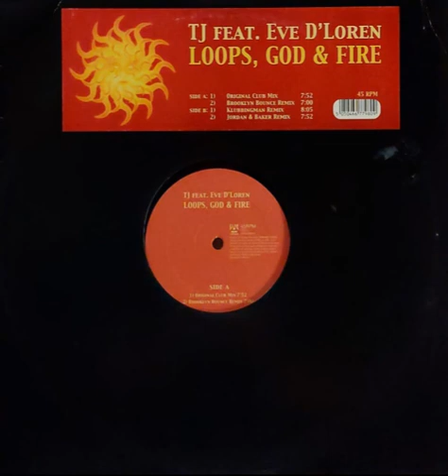TJ feat Eve D'Loren - Loops, God & Fire (Jordan & Baker Remix) Trance #2003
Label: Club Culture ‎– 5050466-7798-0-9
Format: Vinyl, 12", 33 ⅓ RPM
Country: Germany
Released: 05 Sep 2003
Genre: Electronic
Style: Trance